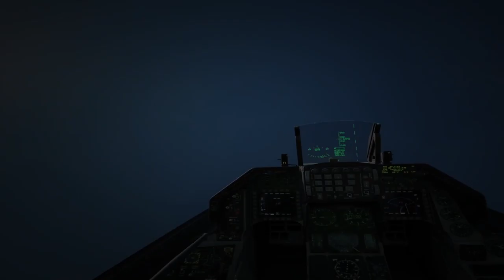Top Gun... but Air Force style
lets be real, the air force is better than the navy